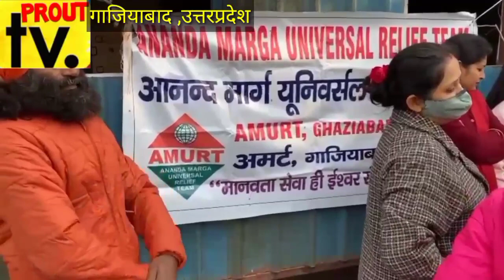गाजियाबाद उत्तर प्रदेश में आनंद मार्ग यूनिवर्सल रिलीफ टीम द्वारा दो दिवसीय राहत कार्य